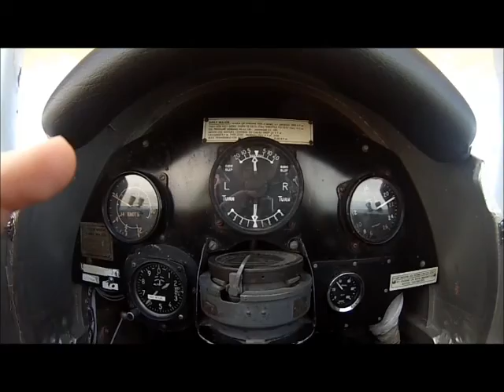Tiger Moth Aerobatics - GoPro Hero 3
Aerobatic flight over Point Cook in a Tiger Moth. Filmed with GoPro Hero 3. Absolutely awesome.